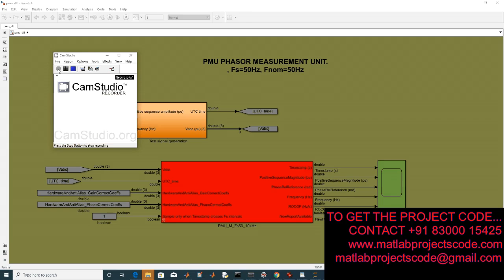Phasor Measurement unit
The content of the project:
1. IEEE standard reference paper
2. PowerPoint presentation
3. Screenshots
4. Software
5. Source code
6. Videos
7. ReadMe document to guide.

ABSTRACT:
The advent of phasor measurement unit in power system is revolutionizing the conventional grid towards smart grid. Phasor measurement units are extremely expensive devices which takes into account many aspects of the power system that are not disclosed by the manufacturer while estimating phasors of currents and voltage. This paper aims to build a laboratory prototype of PMU which can estimate the phasor updating process of a commercial PMU at the benefit of improved measurement accuracy, reduced manufacturing cost and increased timely information.